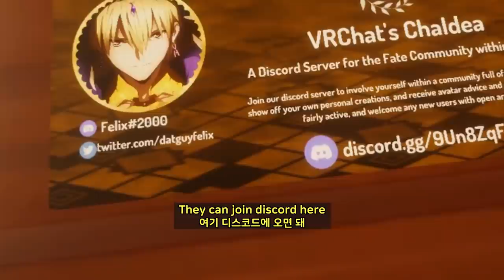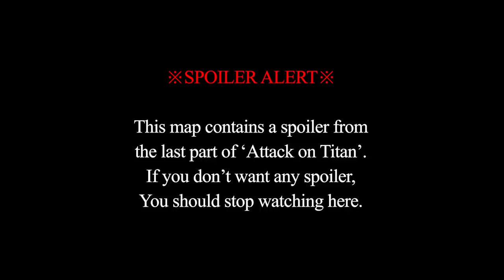💡 VRchat Epic avatars #6 - Gilgamesh, Attack on titan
editor : czlas